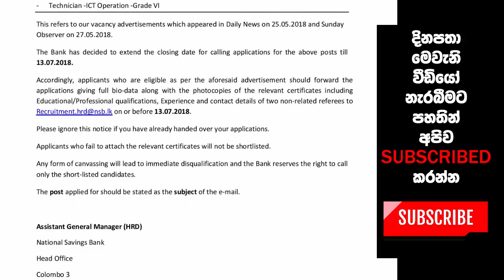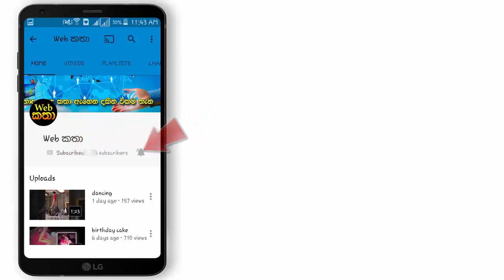ජාතික ඉතිරිකිරීමේ බැංකුවේ පුරප්පාඩු සඳහා අයදුම් කරන්න